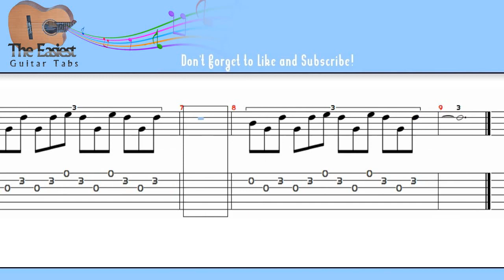iPhone Ringtone Guitar Tab